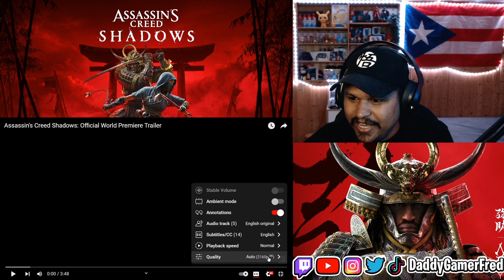ASSASSINS CREED SHADOWS OFFICIAL TRAILER REACTION REVIEW - WHO ARE NAOE AND YASUKE? EXPLAINED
Thank you Ubisoft For Sending me the Trailer Early!

Follow Daddy Gamer Fred
◉ YouTube Member: ​
◉Nintendo Switch Friend Code : SW- 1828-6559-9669
◉PSN : DaddyGamerFred
◉Pokèmon G0 Trainer Code : 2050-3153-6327